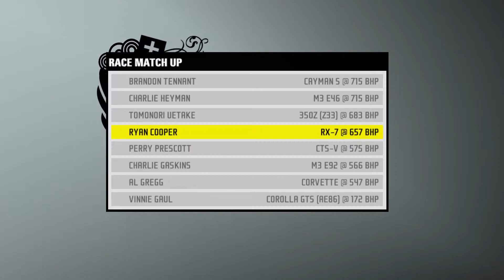035 Need For Speed Pro Street Chicago Airfield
035 Need For Speed Pro Street   Chicago Airfield
My PC Specs:
 Acer Nitro 5 AN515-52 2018
 1080p screen
 i5-8300h
 Intel UHD 630
 Nvidia GTX 1050 mobile 4GB
 8GB ram ddr4
 128gb m2
 1tb hdd

 The software that i use:
 Windows 10 2004/Pop OS! 2004
 OBS studio and Bandicam to record videos
 Openshot Video Editor to edit videos.